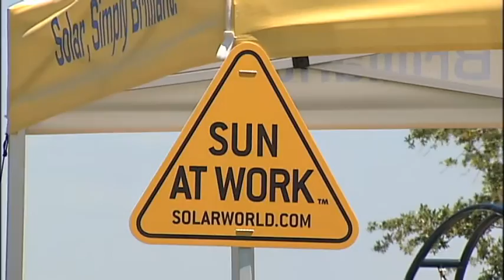SNN: Riverwalk goes green